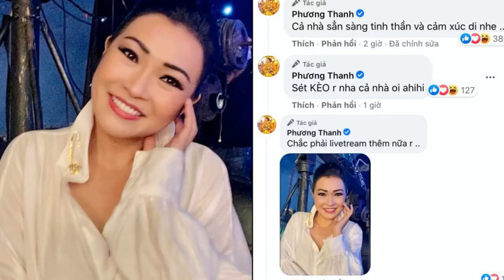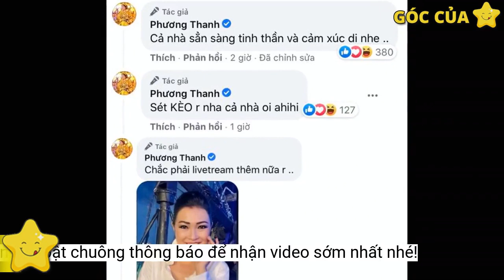Ca sĩ Phương Thanh: 'Showbiz Việt chuẩn bị có cuộc phong sát quy mô lớn'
Chia sẻ mới nhất của Phương Thanh  đang nhận được rất nhiều sự chú ý từ dân mạng. Chuyện gì sắp xảy ra đây?Thời gian qua, bối cảnh showbiz ngày càng nóng lên vì một loạt drama liên quan đến các tên tuổi kỳ cựu, đình đám. Trong đó, đáng chú ý nhất ở thời điểm hiện tại có lẽ là vụ hàng loạt nghệ sĩ liên tục bị gọi tên trong nghi vấn ăn chặn từ thiện .
Ngay sau khi nhận được những đơn tố cáo này, Bộ Công an đã lập tức phối hợp với các tỉnh miền Trung từng nhận được khoản hỗ trợ từ nghệ sĩ để tra soát, kiểm kê số tiền nhận được có đúng như những gì đã công bố trên truyền thông hay không.
Một số bình luận của nữ ca sĩ dưới status trên.
Mới đây, ca sĩ Phương Thanh  đã có một status gây chú ý: Showbiz chuẩn bị tinh thần nhe… Mọi người chuẩn bị tinh thần và cảm xúc nhe… Nghệ sĩ em cũng chuẩn bị thần lực, lên đèn, lên đồ, sáng trưng luôn nhe.
Chia sẻ của Phương Thanh khiến netizen  không khỏi liên tưởng đến những sự kiện ồn ào của làng giải trí dạo gần đây.
Chanh dùng 2 từ NGHỆ THUẬT thay cho chữ SHOWBIZ nhé mọi người… Nghệ thuật nó đỉnh cao hơn showbiz, mong muốn của những người nghệ sĩ  được làm nghề và cái duyên nghiệp Nghệ sĩ tươi đẹp. Chanh cám ơn các anh BCA , đúng mà… Xử lý kết luận cho nhanh và xong luôn để mọi thứ trở về với cuộc sống bình thường mới, nữ ca sĩ từng viết trên trang cá nhân.

Bài đăng đang nhận được lượt tương tác cao từ Phương Thanh.
Thậm chí, Bộ Công an  cũng xác nhận đã nhận được nhiều đơn tố cáo về một số cá nhân nghệ sĩ có hành vi chiếm dụng lừa đảo, chiếm dụng từ thiện thông qua hành vi kêu gọi, quyên góp.
Đây cũng không phải lần đầu tiên Phương Thanh có chia sẻ liên quan đến giới nghệ sĩ hay showbiz.Trở lại với status nói trên, nhiều cư dân mạng đã để lại bình luận hóng. Nhưng qua những chia sẻ của Phương Thanh, rất khó để xác định liệu có phải cô đang muốn nói đến những ồn ào gần đây của showbiz hay không. Có lẽ chúng ta cần chờ đợi thêm những chia sẻ cụ thể hơn từ phía giọng ca Đêm lao xao.